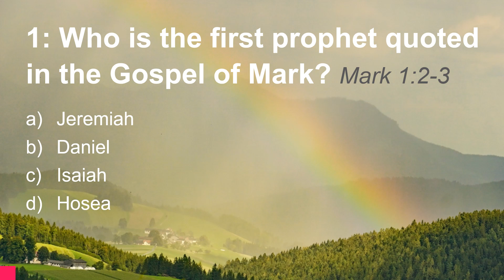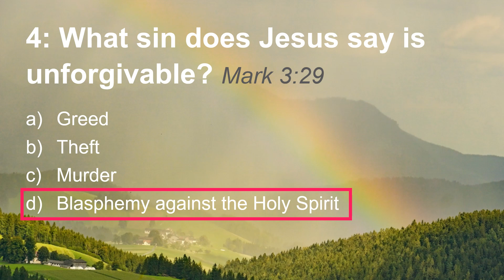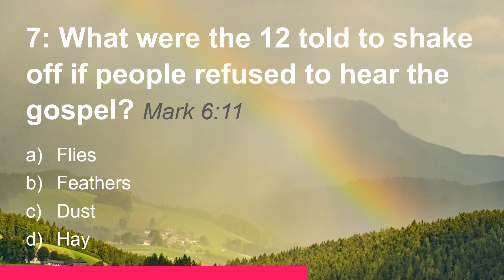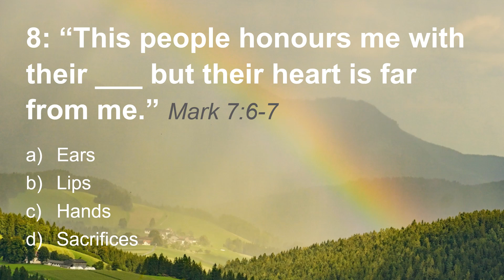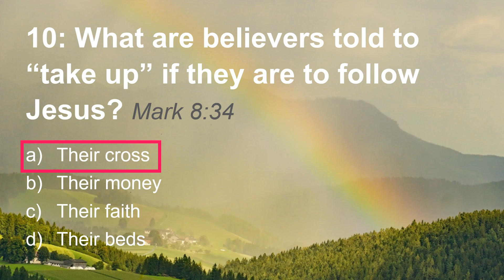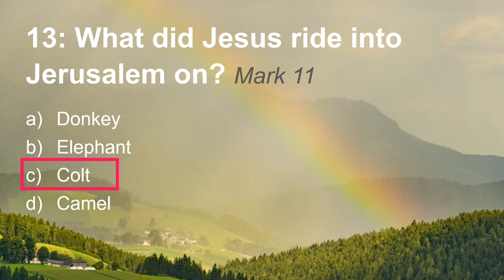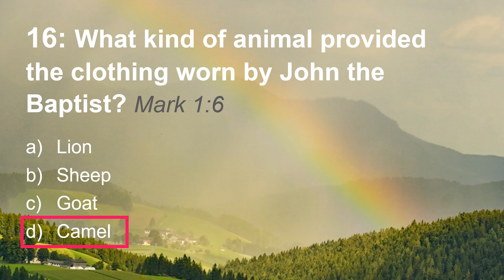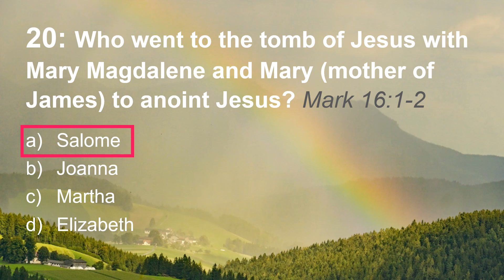Bible Quiz | Mark's Gospel Quiz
20 Questions about the events in Mark's Gospel.

If you think you'd appreciate a scriptural reminder, you may be interested in the channel's other features of readings and summaries: